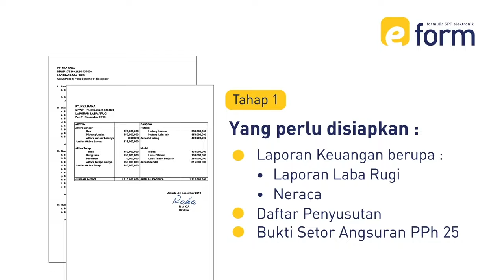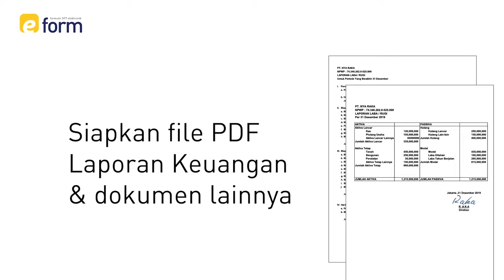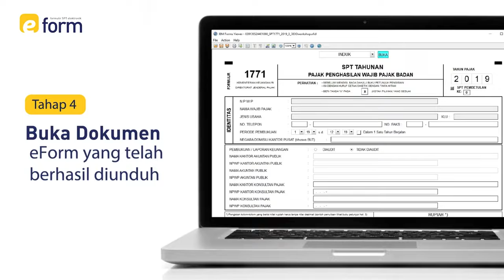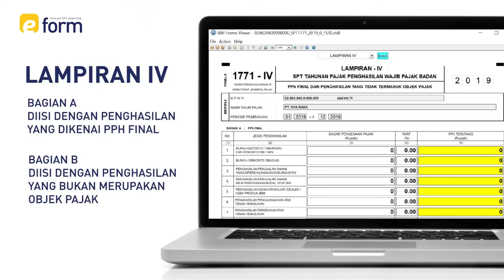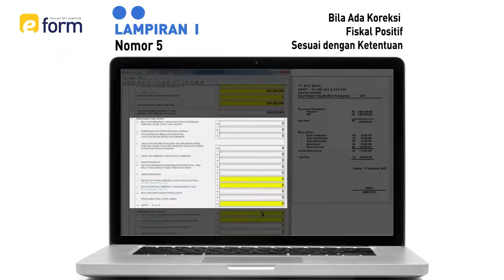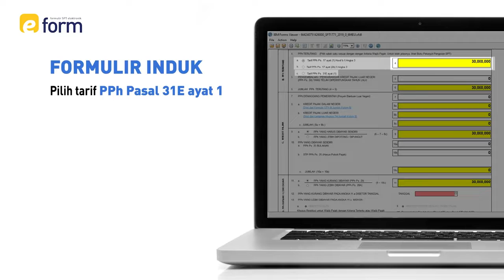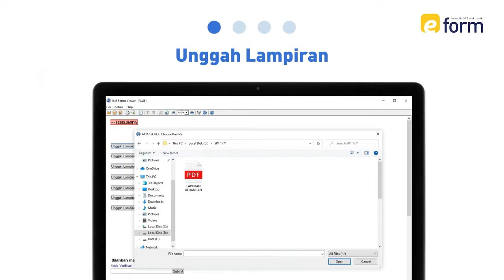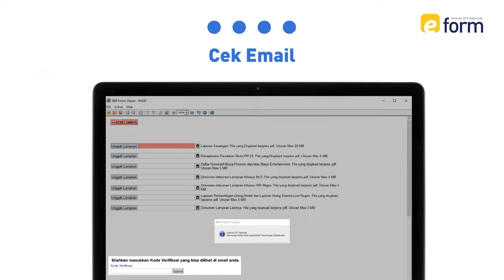Tutorial Pelaporan SPT 1771 Menggunakan e Form